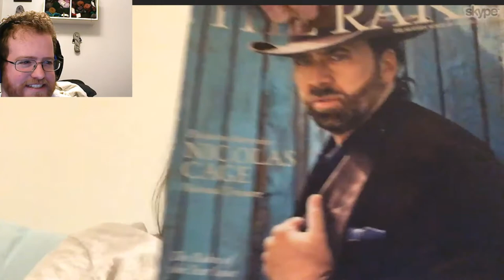Dave and Lee Talk Ep 10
I'm now on Redbubble, come check it out: thebentknitter.redbubble.com End of Winter sale: $10 mystery scarf sale. come check it out Lee and I are back to talk about what we have been working on and what has been working on.